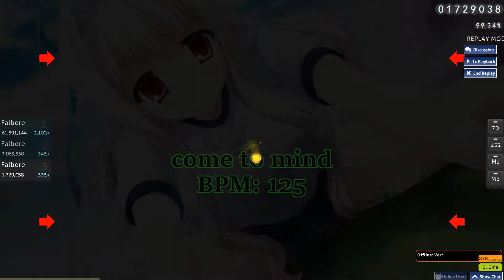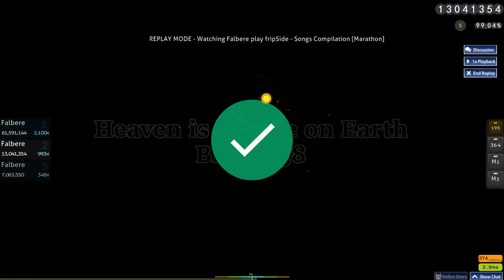[Marathon FC 99%] fripSide - Songs Compilation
easy song, not ranked though, no pp no 2000x combo achievement ;-;

Difficulty: ★★★

About me: Falbere
Plays with: Tablet(hover)+Keyboard